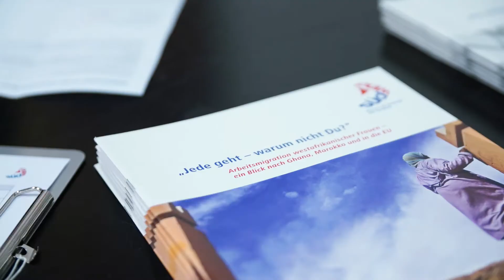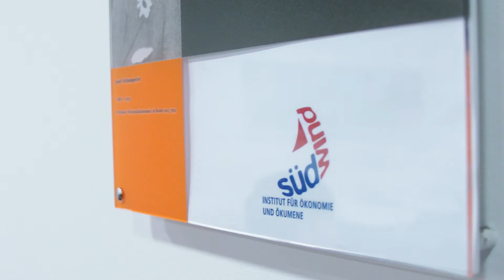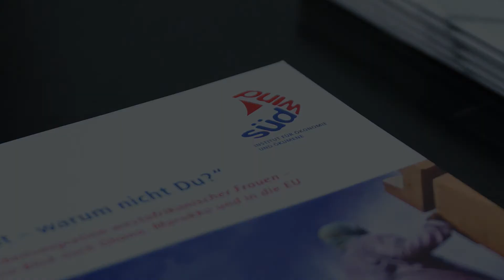Videodokumentation Vergeudete Talente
Am 11. Dezember 2019 fand das Fachgespräch „Vergeudete Talente – Wie können Arbeitsmigrantinnen besser gefördert werden?“ in Bonn Stadt. Dr. Sabine Ferenschild, wissenschaftliche Mitarbeiterin von SÜDWIND, diskutierte mit Expert*innen Hürden, Probleme und mögliche Lösungen zentralen Fragen der besseren beruflichen Integration von Frauen aus Nicht-EU Ländern.